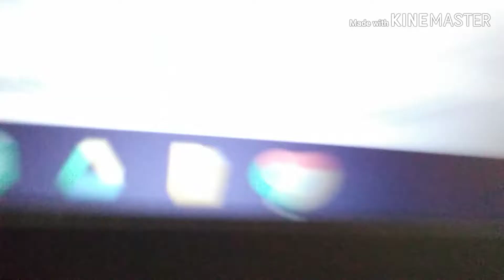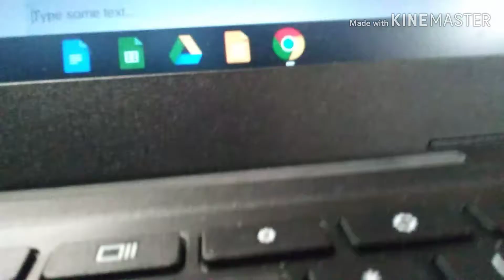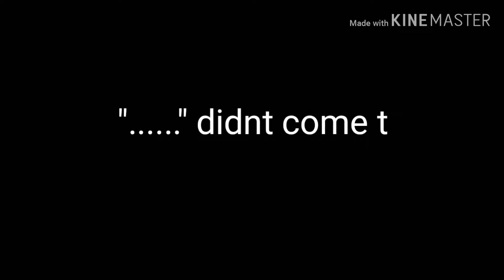WE DONT KNOW WHO THIS IS AND THEY KNOW US!!//At school//Night Rose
We didn't know who this was!!😅